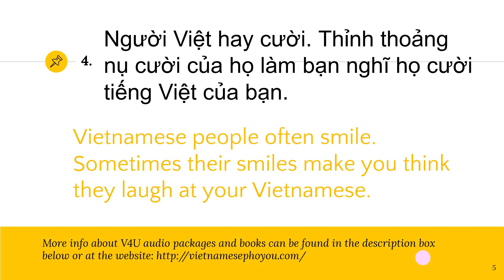Why is it hard to speak Vietnamese in Vietnam?|Listening with V4U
Why is it hard to speak Vietnamese in Vietnam?
★ Get the bilingual book/audiobook about Vietnamese culture shock for free and listen to 100 daily conversations of Vietnamese (for both Elementary and Intermediate level)
★ Purchase V4U bilingual books (audiobooks attached) and get 1 free Vietnamese lesson
★ Check out the most common Vietnamese Idioms and Proverbs Vietnamese use daily
↓ More details below ↓
Many Vietnamese learners are having difficulty finding natural, real life listening materials instead of books at their level of understanding. V4U provides authentic conversation audio of Vietnamese people in real life featuring all the idiosyncrasies of Vietnam.  With the goal of regaining the authenticity of Vietnamese language, V4U's teachers aim to explain the Vietnamese language that native speakers actually speak.V4U language exchange program has connected more than 2,000 foreigners with local Vietnamese FOR FREE!  Let’s join V4U and learn authentic Vietnamese with inspiring teachers from the North and the South of Vietnam.